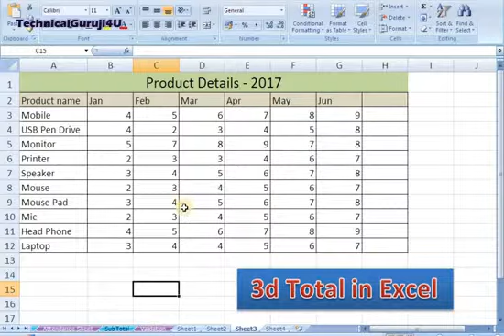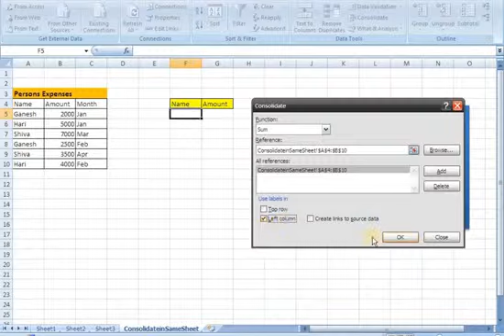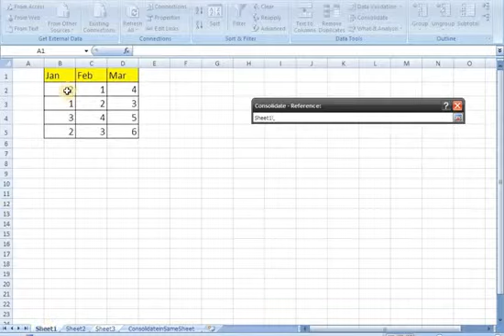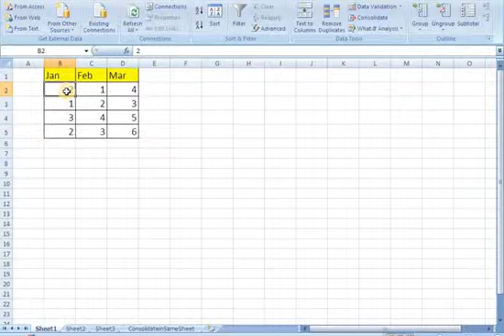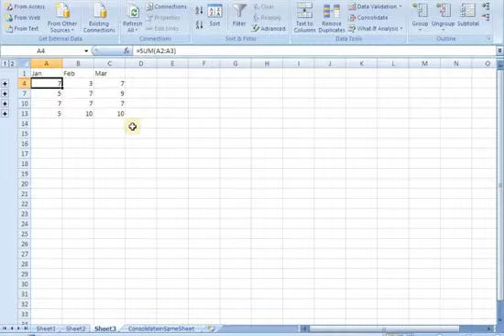Consolidate in excel [Hindi] by TechnicalGuruji4U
Best tripod for Youtube

Best Collar Mic for Camera and Youtube

Redmi Note 7

Redmi 6 Pro

Best Dell Laptop

Dell Laptop(Offer)

About TechnicalGuruji4U: Best learning platform through video's. - IT Skills Web Technologies, Digital Marketing, Mobile App Development, Online Money Making Tips, Low investment business tips, English Learning and Technical Trendings.